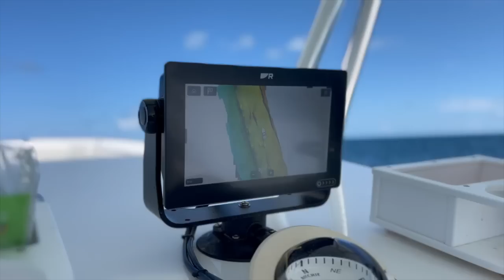Primitive Spearing Hogfish & Venomous Lion Fish (Catch, Clean & Cook) Bahamas!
For Any Business Opportunities Contact Email
info@jakerosenentertainment